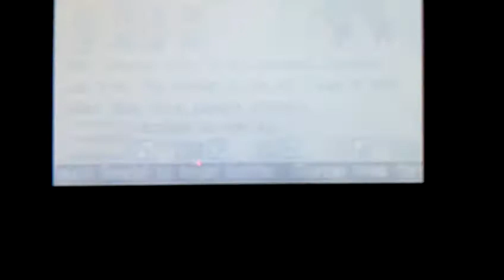a tour of fossil fighters-part 41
I become a Master Fighter!
Duna meets me in the park.